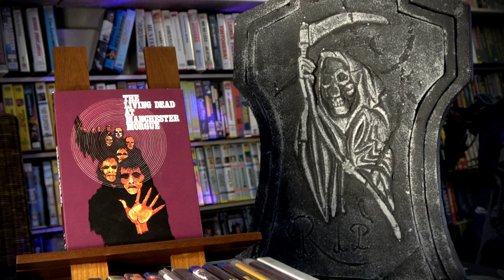The Living Dead At The Manchester Morgue (1974)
Hanki elokuva täältä
Halloween 2021 KAUHUKALENTERIN starttaa Video Nasty -klassikko The Living Dead At The Manchester Morgue (aka Let Sleeping Corpses Lie) vuodelta 1974!
Ohjaus: Jorge Grau. Pääosissa:  Ray Lovelock, Arthur Kennedy, Cristina Galbó